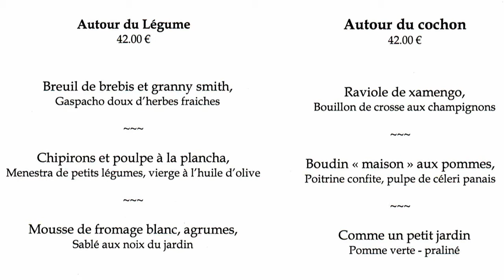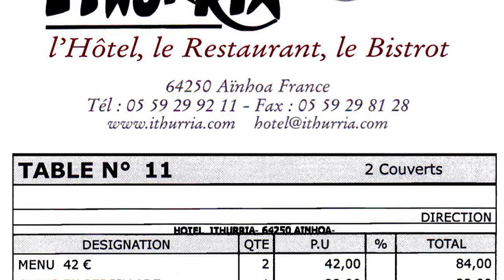Déjeuner à Ithurria * - 5 octobre 2015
Si je regrette la disparition du menu "Terroir", même si celui-ci ne permettait pas de déguster le Parfait glacé à l'Izarra, l'offre actuelle proposée permet toutefois de trouver son bonheur parmi les propositions gourmandes qui s'expriment dans une courte carte (6 entrées, 3 poissons, 3 viandes et 6 desserts) ainsi que 3 menus imaginés et servis par Xavier Isabal et son équipe.
Notre déjeuner s'est concrétisé avec les 2 menus, "Autour du légume" et "Autour du cochon".
La cave de la maison permet de jolis accords vineux grâce à une offre au verre très intéressante et surtout pas trop onéreuse.
Depuis la Saint-Luc, et jusqu'à la fermeture début novembre, la palombe se retrouve en vedette au menu et à la carte.